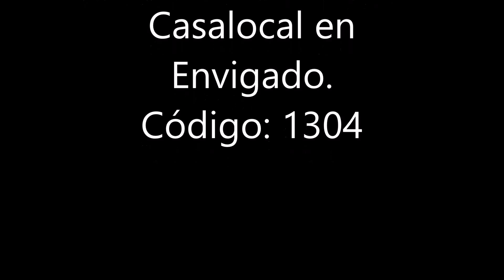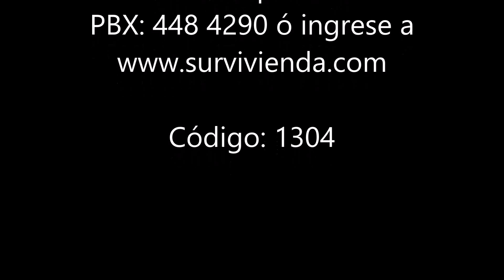SURVIVIENDA ARRIENDA CASA LOCAL EN ENVIGADO, ZONA CENTRO. INFORMES: PBX: 448 4290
SUR VIVIENDA ARRIENDA CASA-LOCAL EN ENVIGADO, MUY CENTRAL, CON FÁCIL ACCESO AL SERVICIO DE TRANSPORTE PUBLICO, AMPLIA CON 3 ALCOBAS CON CLOSETS, 2 BAÑOS Y PISO EN CERÁMICA. COMUNÍQUESE AL PBX: 4489240.